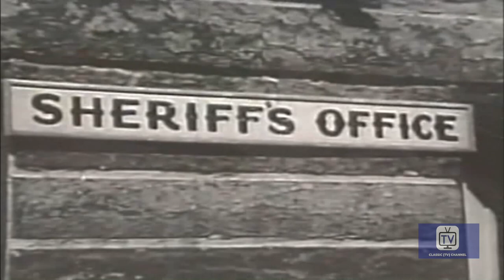Roy Rogers Show - Season 4 - Episode 17 - Ginger Horse | Dale Evans, Roy Rogers, Trigger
Roy, Dale, and Pat are visiting nearby Carson County. While there, they meet a little girl named Janie Howard whose beloved horse has been stolen by an outlaw who has framed Janie's father in a robbery. Includes the only song in one of Roy's TV shows: "The Bible Told Me So," written by Dale Evans. THE ROY ROGERS SHOW is an American Western television series that broadcast 100 episodes on NBC for six seasons between December 30, 1951 and June 9, 1957.

The show starred Roy Rogers as a ranch owner, Dale Evans as the proprietress of the Eureka Café and Hotel in fictional Mineral City, and Pat Brady as Roy’s sidekick and Dale's cook. Brady's Jeep Nellybelle at times had a mind of her own and sped away driverless with Brady in frantic pursuit on foot. Animal stars were Roy's Palomino horse Trigger and his German Shepherd Bullet, the "Wonder Dog".

As with many other Western films of the 1930s–1950s, the Roy Rogers Show featured cowboys and cowgirls riding horses and carrying six-shooters, but unlike traditional westerns, the series had a contemporary setting with automobiles, telephones, and electric lighting. No attempt was made in the scripts to explain or justify this strange amalgamation of 19th-century characters with 20th-century technology. Typical episodes followed the stars as they rescued the weak and helpless from the clutches of dishonest lawmen, con artists, bank robbers, claim jumpers, rustlers, and other "bad guys." In addition to traditional Western plot themes such as cattle rustling and bank robberies, the program featured more contemporary topics, including gun safety and conservation of natural resources. "Many of the shows expressed a moral, and several preached a Christian message."

The show received an Emmy nomination in 1955 for Best Western or Adventure Series, but it lost out to the syndicated Stories of the Century, an anthology series starring and narrated by Jim Davis. The series finished #27 in the Nielsen ratings for the 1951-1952 season and #30 for 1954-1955.

Directed by Robert G. Walker, Don McDougall, Leslie H. Martinson
Starring Dale Evans, Roy Rogers, Trigger

Cast
Harry Harvey  as Sheriff
Russ Scott as Henchman
Buttermilk as Dale's Horse
Wally West as Henchman
Jack O'Shea as Banker
Don C. Harvey as Cub Wiley
Terry Frost as Henchman